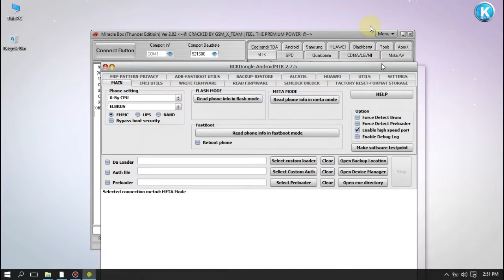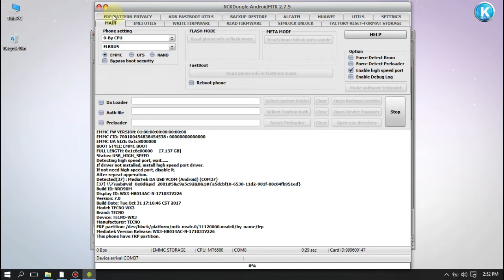How to Remove FRP TECNO WX3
How to Fix Mobile Data Issues on Lg G flex 2 H955 Access Point Name (APN Settings)